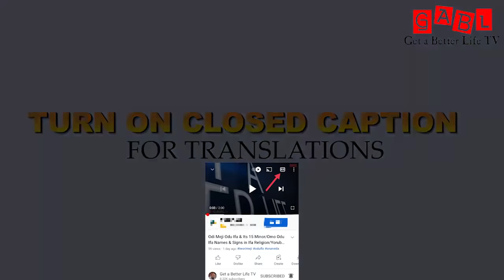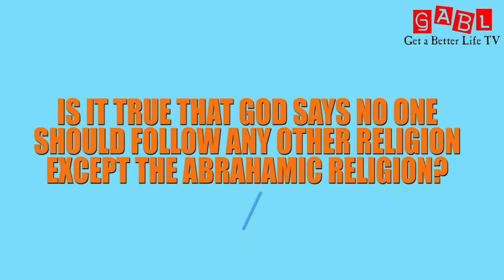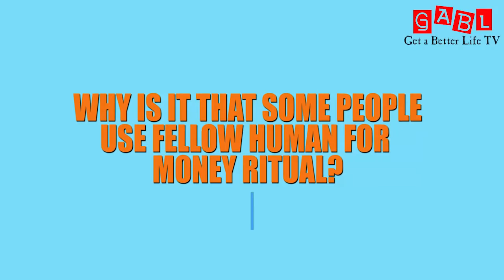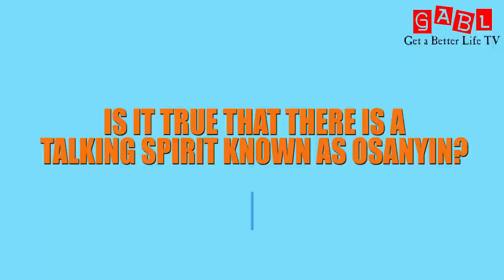Oba Ogboni Confraternity Reveals how some Nigerian Pastors seek their help to develop their Churches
Exclusive Interview with Oba Ogboni Confraternity as he Reveals how some Nigerian Pastors seek help. Oba Ogboni Confratanity of Ondo States, Nigeria Oba (HRM) Adebanji Ogundeire claimed that some Nigerian pastors do run to them to make a charm to increase the population of their members. And some of the members of their churches in Nigeria use to run to them Ogboni members for healing. A team of Get a Better Life TV visited Oba Ogboni Ondo State at Ero, to interview him. This video is all about the interview. Oba Solomon Agbaye should watch this video and respond I think. Oba Solomon Agbaye is the one who can respond. Ogboni Fraternity in Nigeria. Oba Ogboni Fraternity in Ondo State, Nigeria.